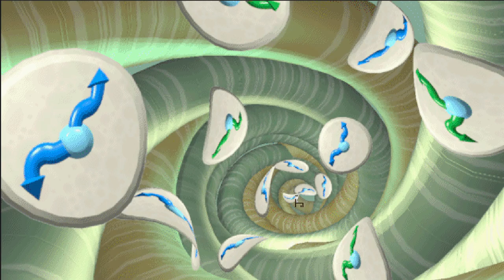The Chair Movie!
@PotaJoe made this, fuck you, and fuck chairs